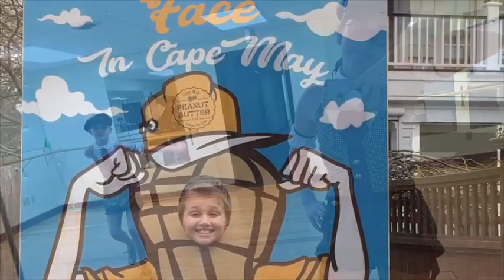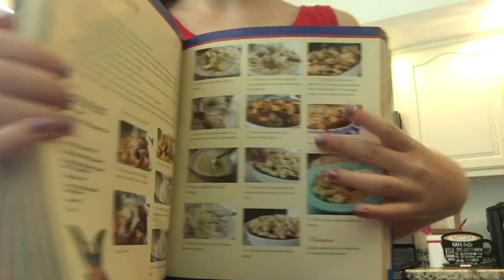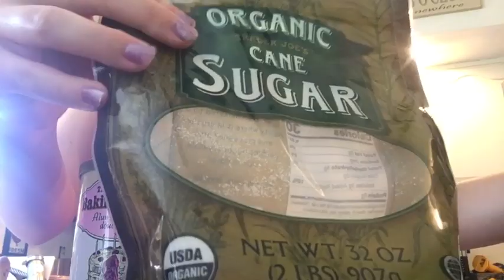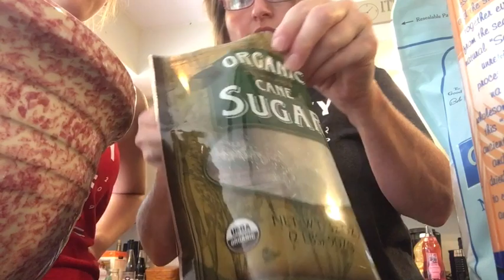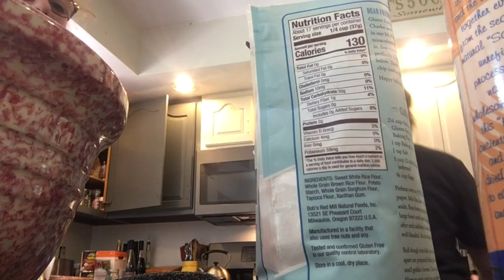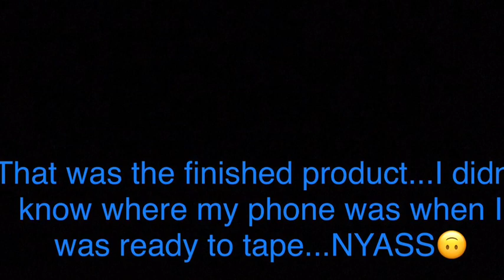🍑Peach Cobbler!🍑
🦋💖Hey Kitty Girls! Today me and Mel D are back in the kitchen making peach cobbler! Enjoy!💖🦋